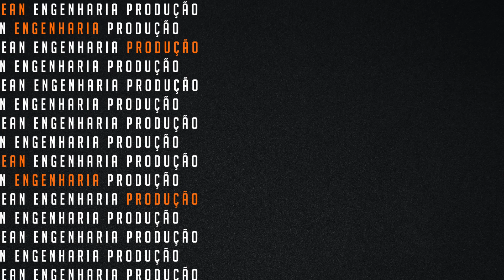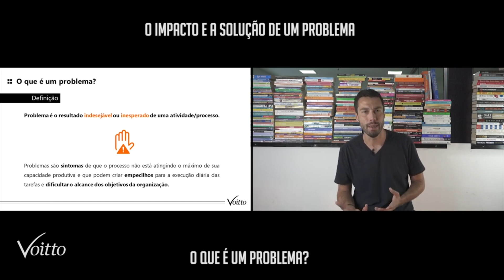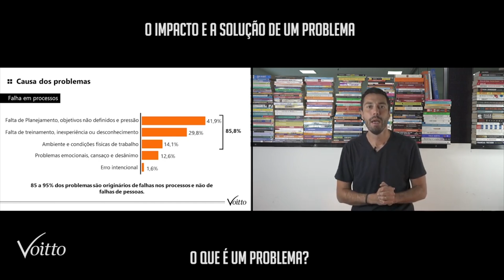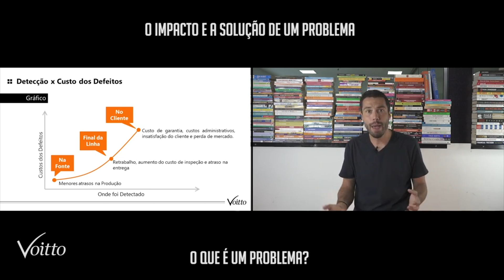Como resolver problemas?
A resolução de problemas é uma habilidade amplamente almejada, pois, além de proporcionar a facilidade de lidar com situações complexas da vida pessoal, também é uma forma de se destacar e ser bem sucedida no mercado de trabalho.

Mas, é possível desenvolver ou aprimorar a habilidade de resolução de problemas? Sim, principalmente quando utilizamos a ferramenta MASP.

Quer saber como? Aperte o play!